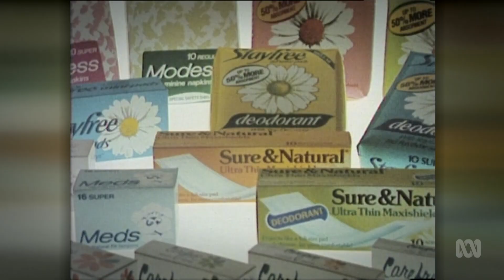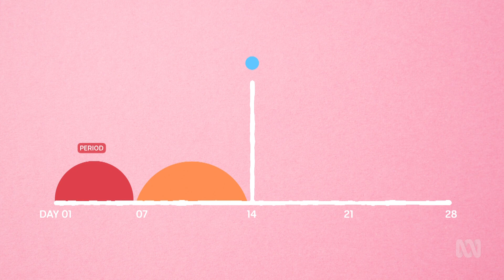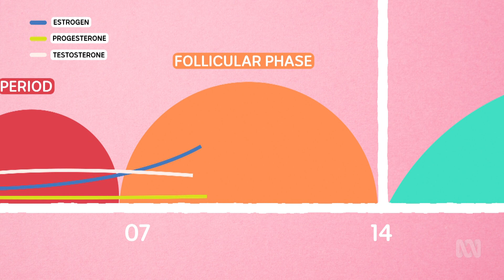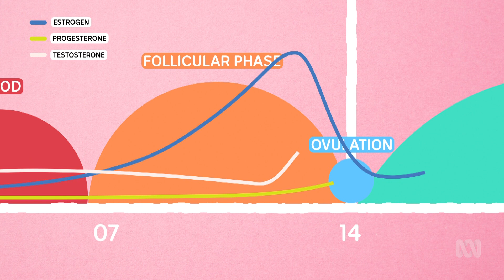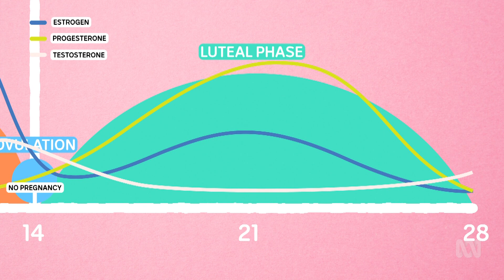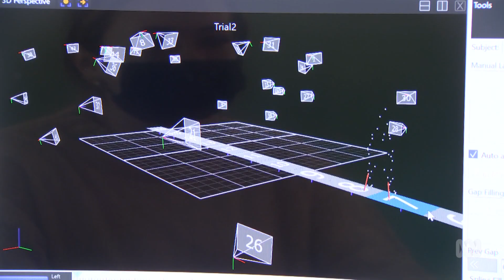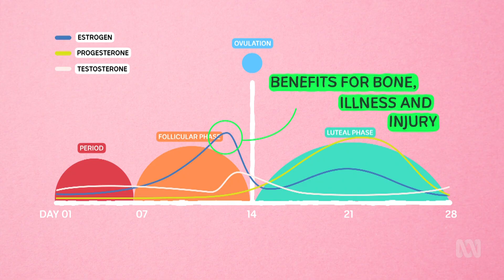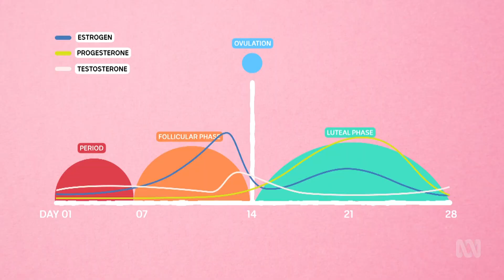How Periods Impact Athlete Performance - BTN High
Women have been playing sport for a long time, and menstruating for even longer. But only now are we starting to talk about how the menstrual cycle impacts physical performance.

𝗖𝗨𝗥𝗥𝗜𝗖𝗨𝗟𝗨𝗠 𝗟𝗜𝗡𝗞𝗦
◉ Health and PE, Years 9 and 10 (v8.4)
◉ Biology, Unit 4 (v8.4)
◉ Health and PE, Years 7-10 (v9.0)
◉ Science, Year 9 (v9.0)